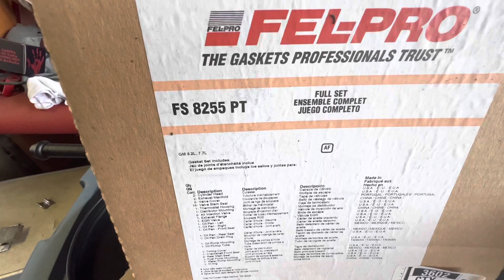Cadillac 472 engine tear down